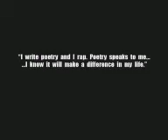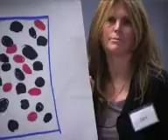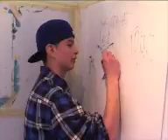Poetry Out Loud - Frank.mov